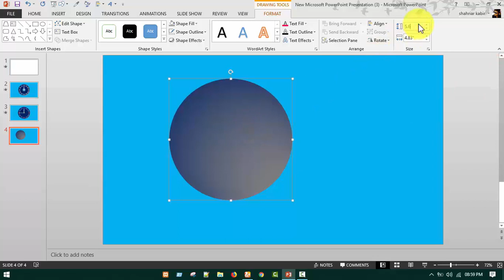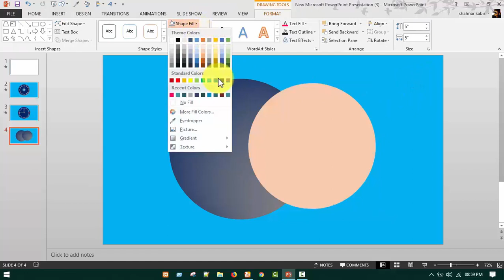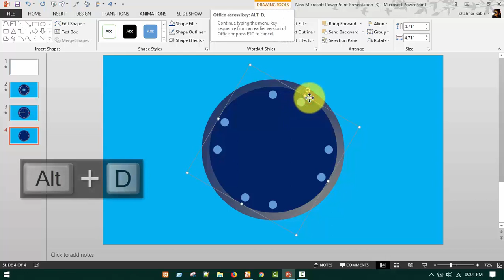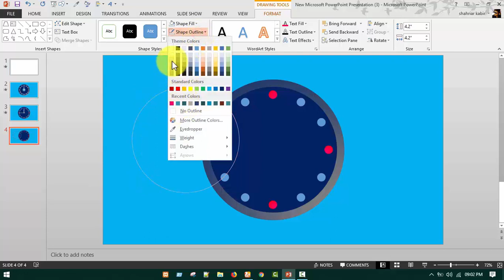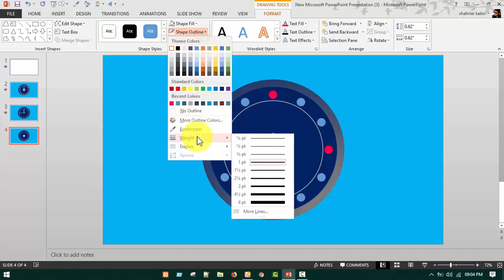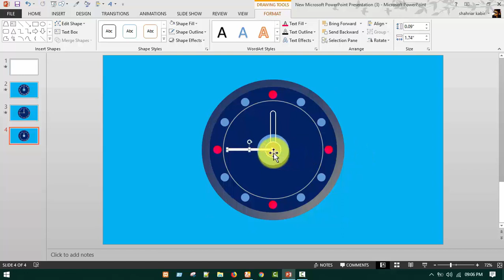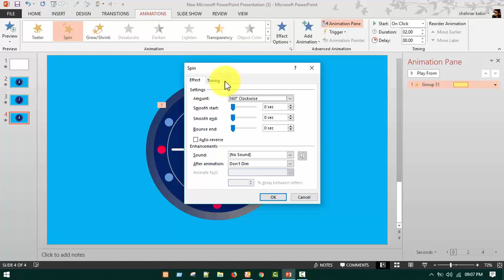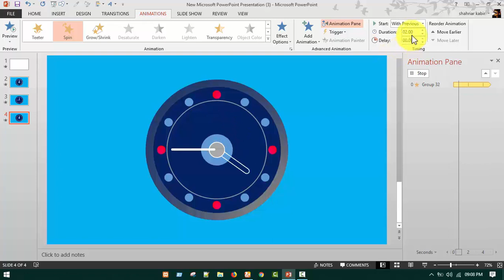Clock Animation on PowerPoint | Easy tutorial | POWERPOINT TUTOR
This  is  a simple process of  making animation clock  on powerpoint.
here i will show you how to to make  clock animation on powerpoint easily step by step.

you can also like my others videos..